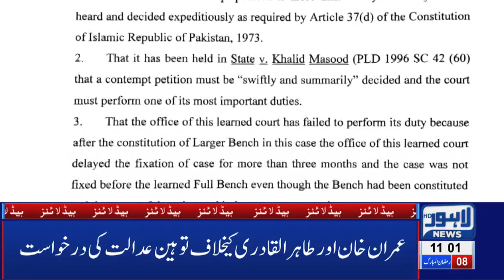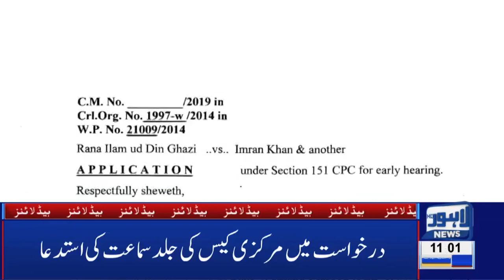Imran Khan and Tahir-ul-Qadri in Great Trouble |11 AM Headlines – 14th May 2019 |Lahore News HD